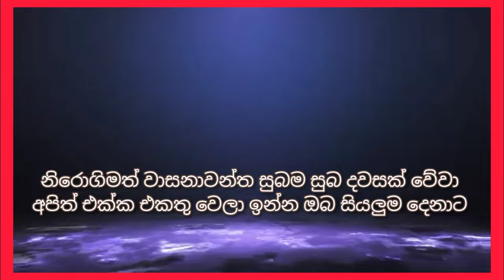💰Kuwait dinar to LKR today| 2024.03.18 kuwait crypto exchange bit coin |remittance saudi oman riyal